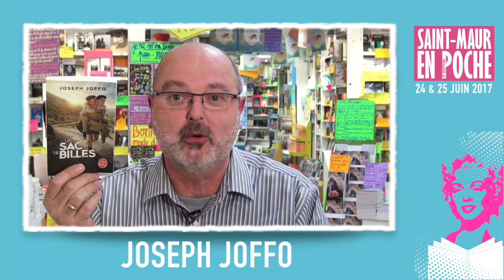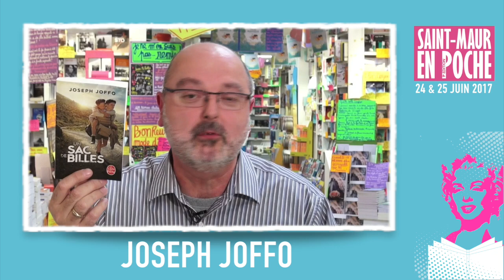(LIVRE) La chronique de Jean-Edgar Casel - SMEP 17 - Joseph Joffo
Un sac de billes de Joseph Joffo aux éditions Livre de Poche

Paris en 1941 n'est plus la capitale d'une terre d'asile qui arbore pour devise au fronton de ses mairies «Liberté, Egalité, Fraternité.» Paris est une ville occupée où l’ennemi nazi impose ses lois d'exception et le port de l'étoile jaune à tous les Juifs. Leur mère en a donc cousu une au revers du veston de Maurice et de Joseph avant leur départ pour l'école. Le résultat est immédiat, le racisme des gamins se déchaîne et les deux Joffo rentrent qui avec l'oreille en chou-fleur, qui avec l’œil poché et le genou meurtri. Oh ! en compensation, il y a bien eu le troc proposé par Zérati, le copain de Jo, l'étoile jaune contre un sac de billes, mais leur père a compris: il faut fuir. Maurice, douze ans, et Joseph, dix ans, doivent rejoindre leurs frères Henri et Albert déjà installés à Menton. Ils auront à franchir la ligne de démarcation, près de Dax, sans papiers. Les parents suivront plus tard. Et la course vers la liberté commence. Elle les conduit à Menton, puis à Nice et son terrible hôtel Excelsior d'où, sauvés de justesse, ils s'en iront pour retrouver leur sœur Rosette près de Montluçon ; ensuite, ce sera Aix-les-Bains et «R.» Cela, c'est l'itinéraire. Le reste, l'important, c'est ce que raconte Joseph Joffo : les péripéties de l'odyssée des deux frères dans la France occupée de 1941 à 1944 - et le ton dont il rapporte ces choses vues et vécues : spontané, vif, ponctué d'éclairs d'humour en dépit de l'angoisse omniprésente - un merveilleux récit, un poignant témoignage.

Vous pouvez commander Un sac de billes sur le site de la librairie en ligne